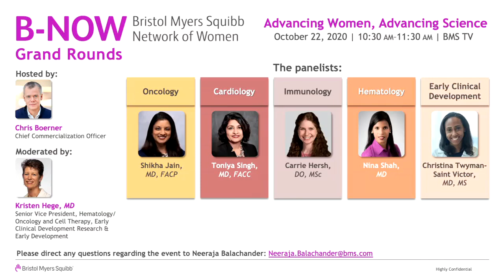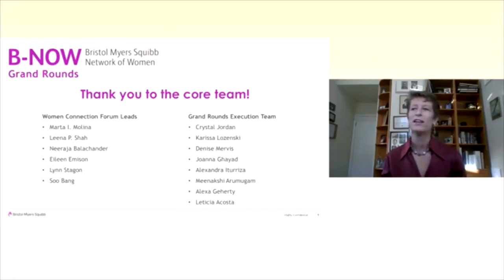Bristol Myers Squibb Network of Women Grand Rounds – Advancing Women, Advancing Science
By inspiring, empowering, and advocating for women to continue their pursuit of innovative science and medical solutions, we can collectively provide better outcomes for more patients.

The Bristol Myers Squibb Network of Women (B-NOW) People and Business Resource Group hosted a session with a focus on the importance of mentoring and sponsorship of women physicians and scientists. The session included perspectives from B-NOW leaders and a panel comprised of health care providers. The panel discussed the importance of mentorship and sponsorship through all phases of career development. Perspectives on the role of a sponsor and the mentee-mentor relationship were shared by the panelists. The role of industry and academia in promoting female roles in research was also discussed.